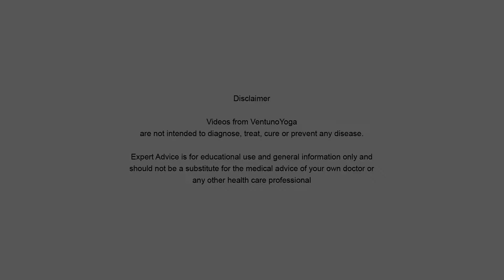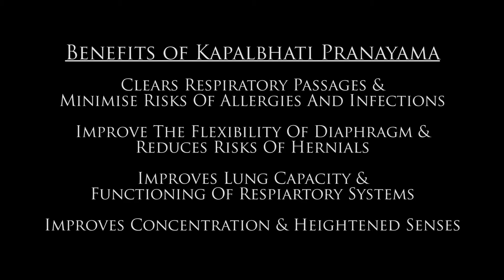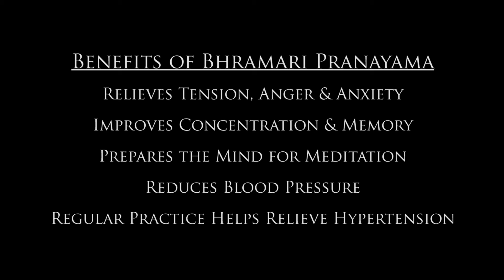Pranayama - a compilation of breathing techniques - part 2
In this second part, we continue with Kapalabhati, Sheetali & Bhramari Pranayama. check out for the full webisodes in our youtube channel